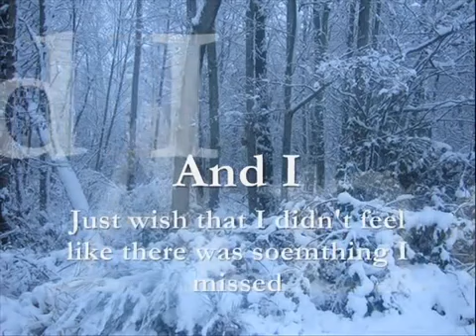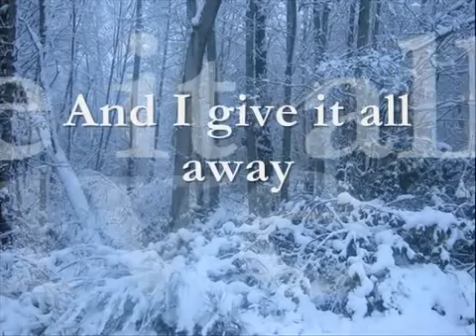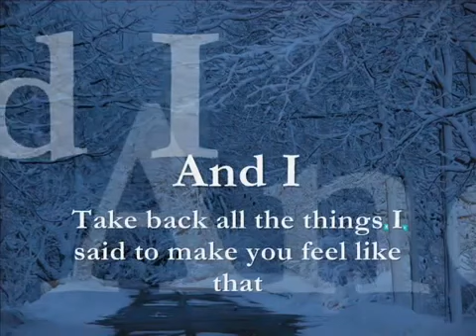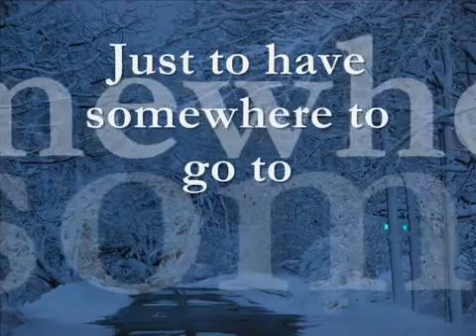Linkin Park - My December (lyrics)